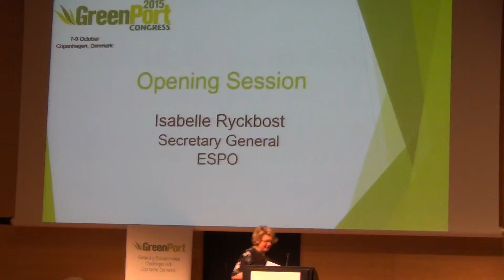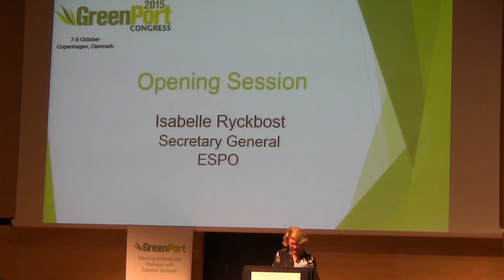GreenPort Congress 2015 Opening Session, Isabelle Ryckbost, Secretary General, ESPO